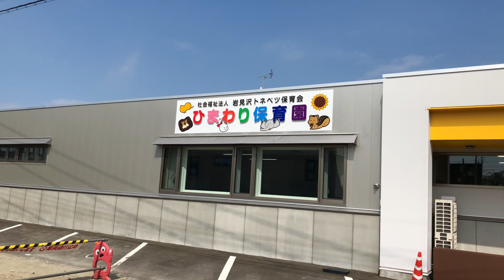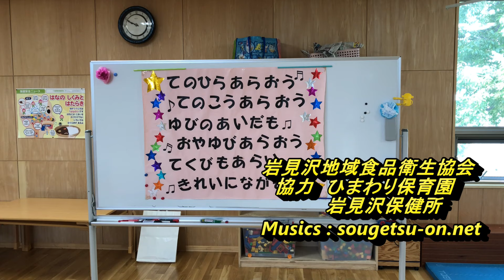ちびっこ手洗い教室2019.8.1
ちびっこ手洗い教室は毎年、岩見沢市内の保育園で行い、今回で7回目になりました。ひまわり保育園と岩見沢保健所の協力で、ちびっ子たちに正しい手洗いを伝えしました。